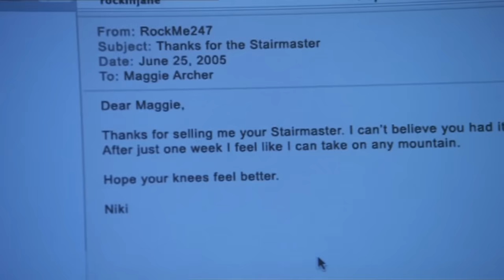Eureka Moments | House M.D.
Eureka moments are no strangers to House MD especially when  House figures out the right diagnosis midway through a se...